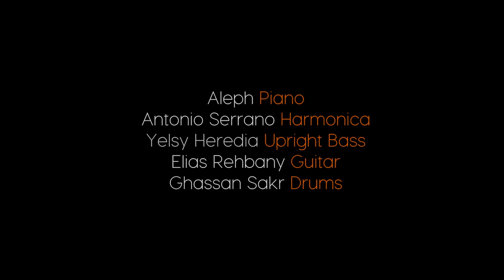Aleph Live at Olympia | 7.20 AM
May 28th 2016 - Olympia Music Hall , Paris, France.
Aleph (Piano), Yelsy Heredia (Upright Bass), Antonio Serrano (Harmonica), Elias Rehbany (E Guitar ) & Ghassan Sakr (Drums)
Special thanks to all    who made my L'Olympia Experience a possibility;
Bouchra Elmir - Organization
Khalil Chahine - F.O.H mixing engineer
Fady Khoury - Lighting design
The Brain Studio - Audio Post production
Videography & Editing - Noah Shaye
In collaboration with M2 productions, As well as the support from Julie Estéphan Fahed & H.E Abdullah Al Naimi.
So thankful for All the support from my Lebanese countrymen.